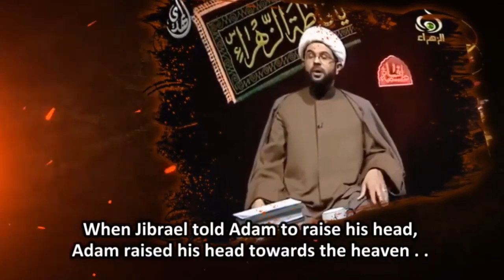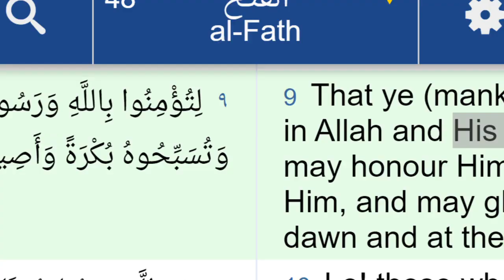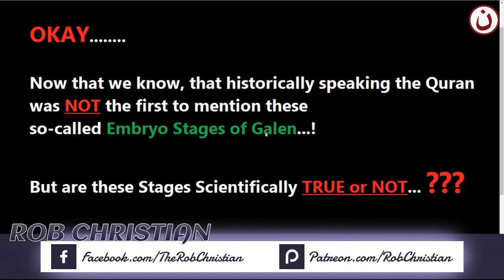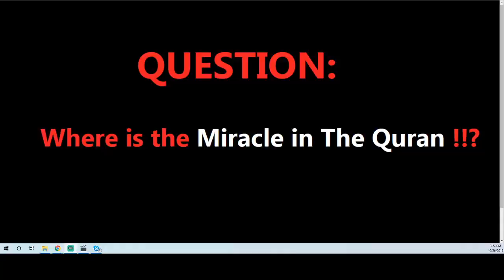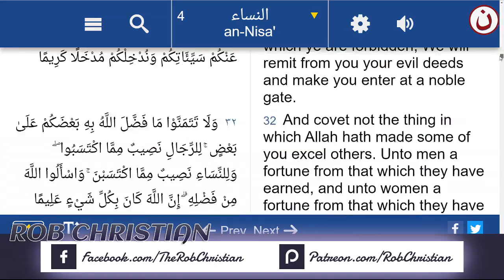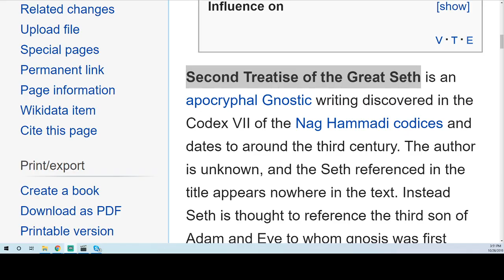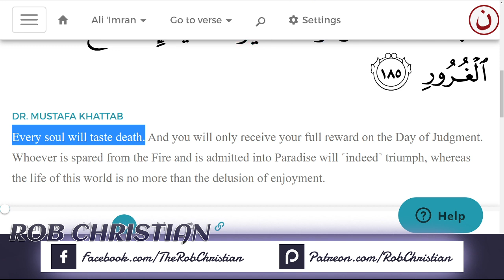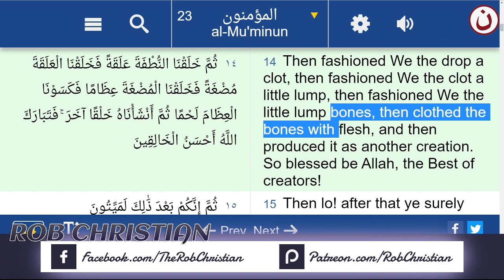Rob Christian Live Show: Embryo Stages in Quran